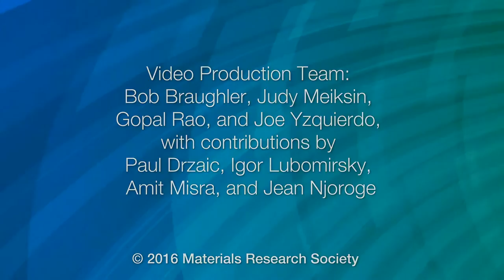MRS Bulletin: Material Matters | How does impact factor govern what journals choose to publish?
To address this question, MRS Bulletin’s Sabrina Sartori from the University of Oslo and Editorial Board Chair Fiona Meldrum from the University of Leeds talk with Susan Trolier-McKinstry, MRS Fellow and 2016 Vice President/President-Elect of the Materials Research Society (MRS); Fiona C. Meldrum; David Cahen, MRS Fellow and former member of the MRS Board of Directors; Marty Green, MRS Fellow and former president of MRS; and Gerd Ceder, MRS Fellow. The interviews took place in 2015–2016.